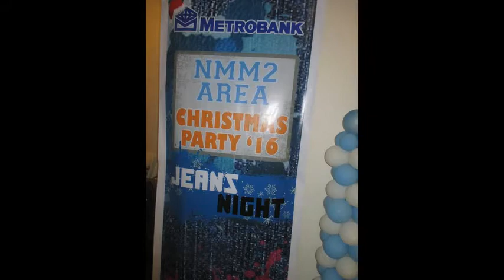MetroBankChristmasParty LineDanceEvent NickManjares